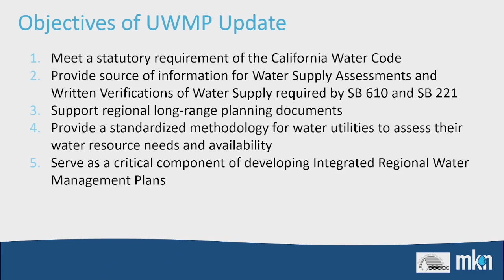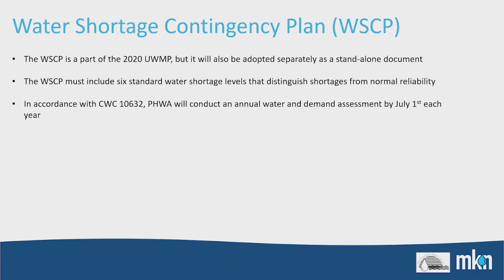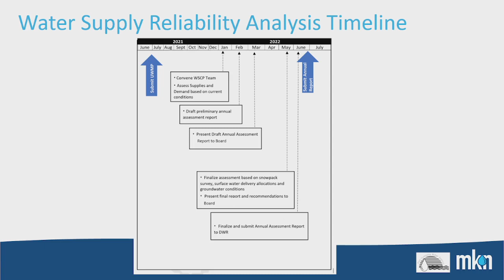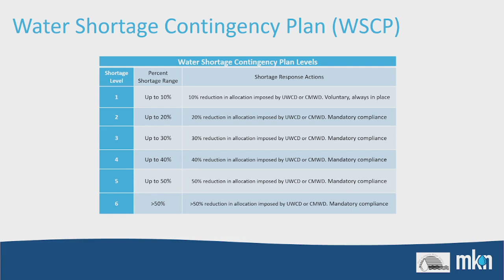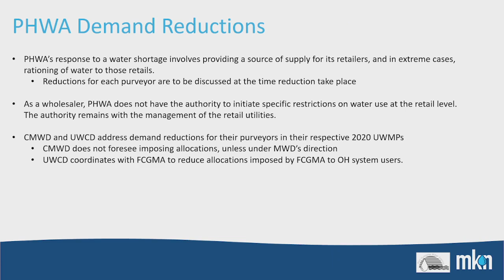PHWA Meeting 7/19/21